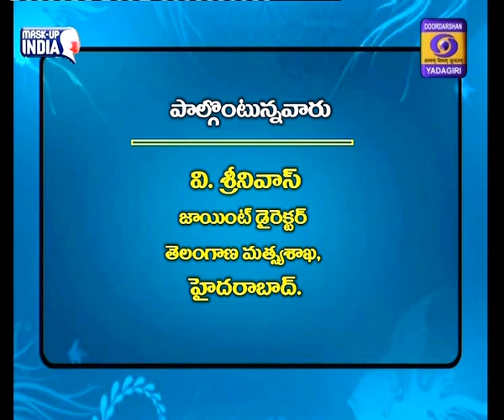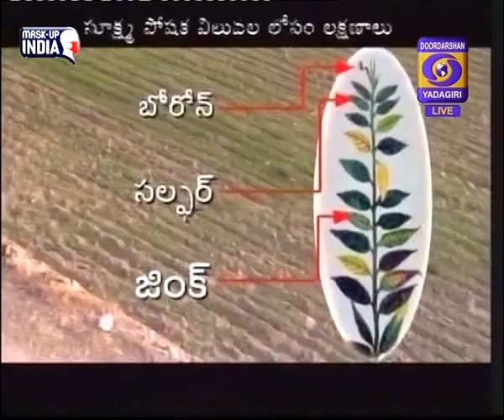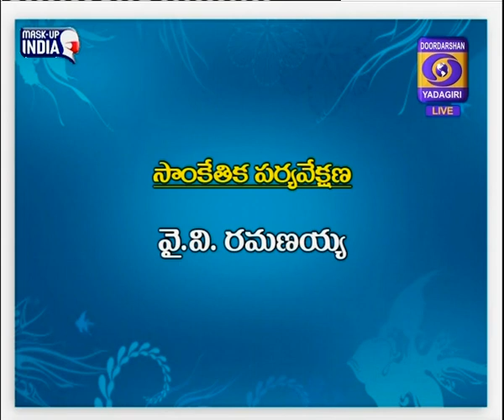రైతునేస్తం || వానకాలంలో చేపలకు వచ్చే వ్యాధులు - నివారణ || V. SRINIVAS, GM, TS MATSYA SAHAKA,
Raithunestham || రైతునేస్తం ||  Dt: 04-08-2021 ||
Topic: VARSHAKALAMULO CHEPALAKU SADHARANAMUGAA VACHU VYADHULU - NIVARANA
Expert: V. SRINIVAS GENERAL MANAGER,
TELANGANA MATSYA SAHAKA SANGHALA LIMITED, HYD.